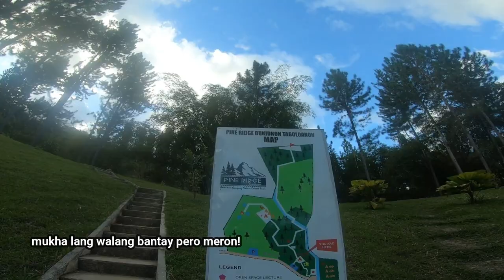Bukidnon Escapade 3 (Final Route)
from General Santos City to Bukidnon. spent 2days and 2nights adventure